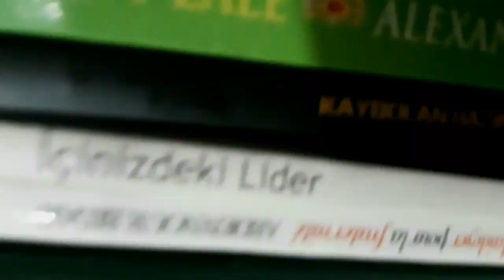GELECEKTE KİM AYAKTA KALACAK? Who Will Survive in the Future? (2)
YAŞAM KELEBEĞİ’inden herkese merhaba!
Yaşam her şeye rağmen devam ediyor. Umarım; iyi, mutlu ve huzurlusunuzdur.
Bu videoda; İnsanoğlunun kendi yarattığı yapay zekanın gelecekteki olası tehlikelerine değindim. Umarım beğenirsiniz.
1970’li yıllar, otomasyon sistemine yani bilgisayar sistemine geçildiği 3. Endüstri devriminin başladığı yıllardır. Bu dönemle birlikte şu soru akıllara gelmiştir. Makinalar da konuşabilir mi? Buradaki amaç; zekayı test etmek ve makinaları tanıyarak onlardan daha çok faydalanmaktır. Yaşadığımız bu dönem 4. Endüstri dönemdir. 2020 yılı ile birlikte başlamıştır. 2035 yılına kadar devam edeceği öngörülmektedir. Görüldüğü üzere dönemler arası zaman azalmaktadır. 4. Endüstri devrimin özelliği, iki bin yıldır gelişen insan beyninin doruk noktasıdır. Bir yanardağ gibi bilgiler patlamıştır. Bilgiler, insanların eliyle değil makinaların, yani robotların eliyle yaşama sunulmuştur. Sunulan bu bilgileri, robotların beyni yapay zeka işlemektedir. Yapay zekanın gelecekte nerede olacağı veya duracağı ile ilgili herhangi bir öngörü bulunmamaktadır. İnsanoğlu kendi yarattığı yeni bir sanal ırk tarafından yok edilebilir mi? Bu saçma soru devamlı kurcalar düşüncelerimi… Çünkü yapay zekanın kendisini bir insan gibi geliştirdiği bilinmektedir. 2025 yılında, şu an insanların yaptığı işlerin %25'ini yapay zeka ve ekibi yapacak. Bu durumda insan ne yapacak? Nasıl ayakta kalacak? İnsanın doğallığını koruması zorlaşacaktır. Bunu yok etmenin yolu, insanın yeteneklerini ortaya koyması ve kendisine yatırım yapmasıdır. Hepinize saygılarımla...

 bağlantısıyla; “Vmedya Technology” kanalından “Robot Sophia Uyanıyor! Dünyayı Yok Edeceğim!” adıyla creative commons atıfıyla alınmıştır. Teşekkürler